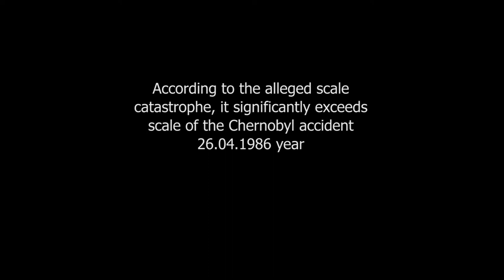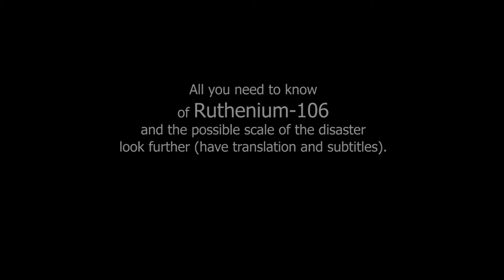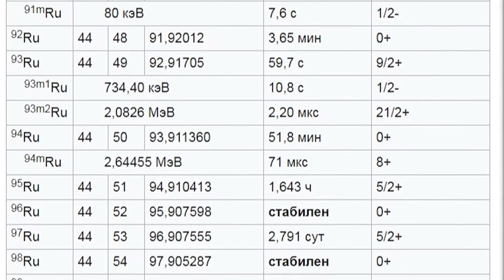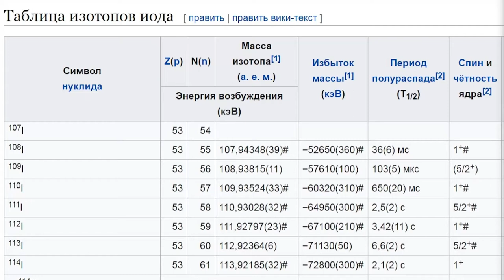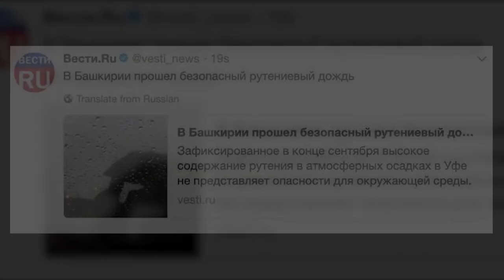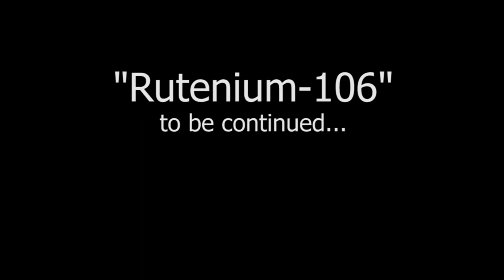Ruthenium-106. Chelyabinsk trail in Europe. All you need to know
Ruthenium-106. Chelyabinsk trail in Europe. All you need to know about the man-made disaster in Chelyabinsk. The direction of the wind from 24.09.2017 to 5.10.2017 and at the time of the disaster. The movement of the cloud over the cities of Russia, Ukraine and the European Union.

At the end of September 2017 in the southern Urals (Russia) in the village of Ozersk a technogenic catastrophe occurred, in the result of which a large amount of a radioactive element of artificial origin, Ruthenium-106, was introduced into the atmosphere. We already wrote this event - the radioactive pollution of Europe caused the release of Ruthenia-106 in the southern Urals
Due to the fact that the isotope ruthenium-106 has a half-life of 373 days, and this is almost 50 times longer than in the isotope iodine-131 (8 days), the contamination of the territory where a large number of people live and as a result of getting into the body can, and most likely with a probability of 99.9% lead to the development of cancer, especially the gastrointestinal tract and lungs.

Since Ukraine and the European Union countries have entered the contamination zone, we suggest that you familiarize yourself with the route of movement of air masses contaminated with ruthenium-106.

More details about this on the website -
Financial assistance to the project «EMS Ukraine»:
- Bitcoin: 19QfmKAzd8vf2JCXxjRGa4Ycm4WWb1x24V
- Ether: 0x3507b1bA2268ef57cD241eAfDe701e5421Ab58d4
Emergency medical care of Ukraine.
The channel on EMF: topical issues, development, reforming, interesting materials from the life of EMF workers in the world and more ...

The work "Ruthenium-106. Chelyabinsk trail in Europe. Authorship-Non-Commercial-Preserving 4.0 World.